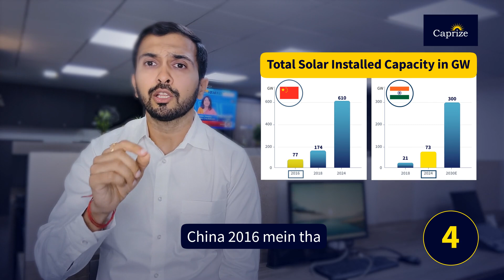Indian Solar Energy Market - Have We Missed The Bus | Caprize Investments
Indian Solar Energy Market - Lost Opportunity or a $200bn moment?

India's solar energy market is just getting started! A 10-15 Lakh Cr opportunity on the horizon. But what's driving this boom?

- A strong global need - Climate Change Goals
- India's relentless push to reduce emissions - Equal renewable share by 2030
- Industry acceptance of this vision - Market growth projected at 50-60% in the next 5 years
- Strong policies, incentives and investments - Unlocking massive growth opportunities

Join the conversation: Share your thoughts on RenewableEnergy &